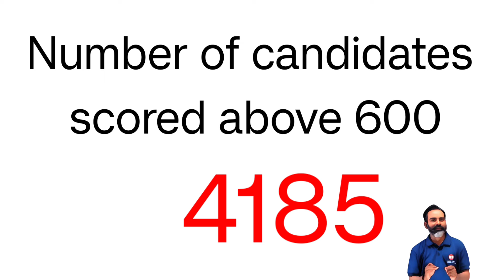Karnataka NEET 720 to 500 candidates numbers